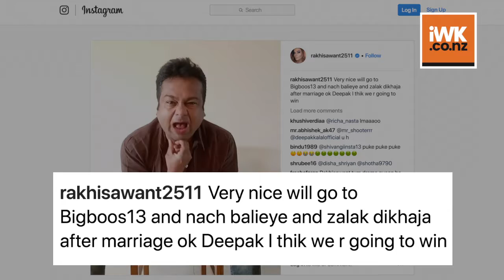Rakhi Sawant to tie knot with Internet sensation Deepak Kalal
The controversy queen , Rakhi Sawant leaves no stone unturned to be on limelight. Recently she announced her  marriage with internet sensation Deepak Kalal.